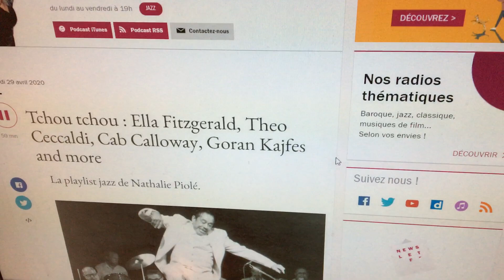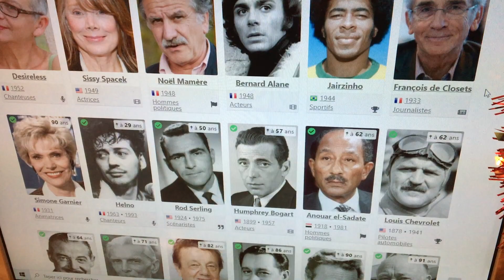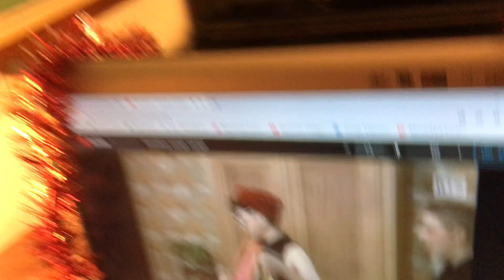Anniversaires du 25 décembre 2021 avec Gérald et Olga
Anniversaires du 25 decembre 2021